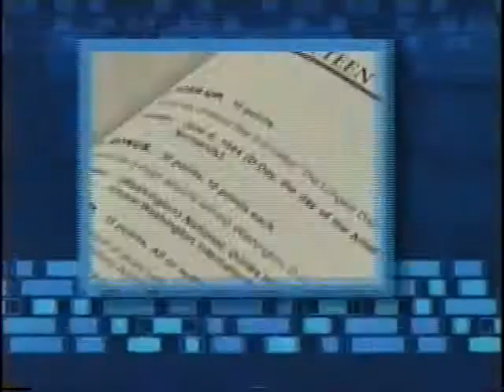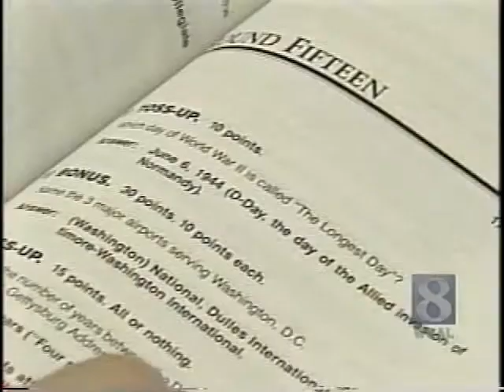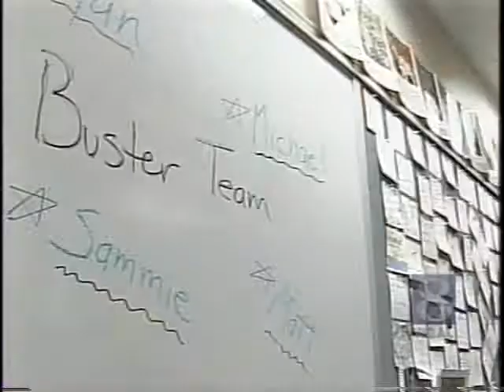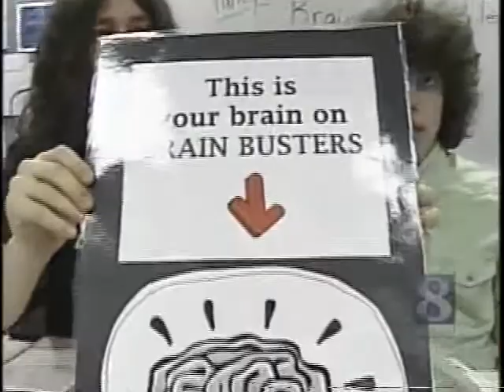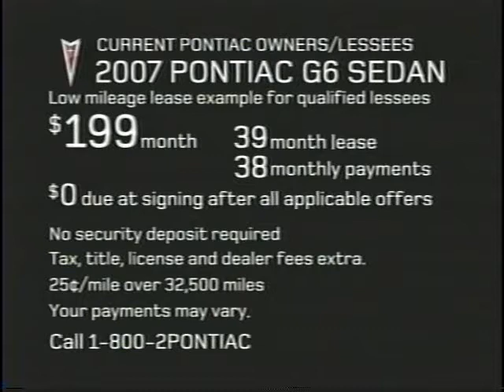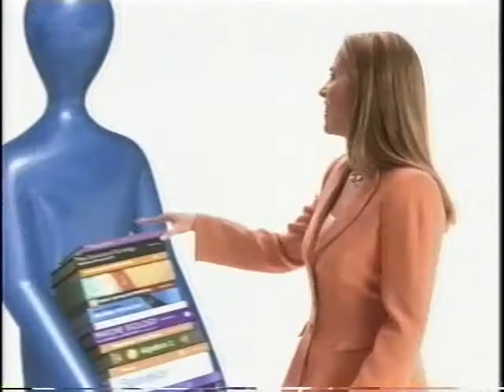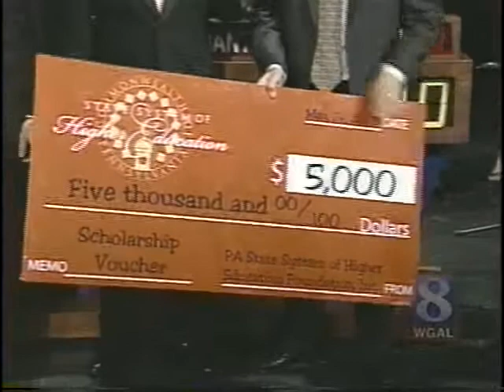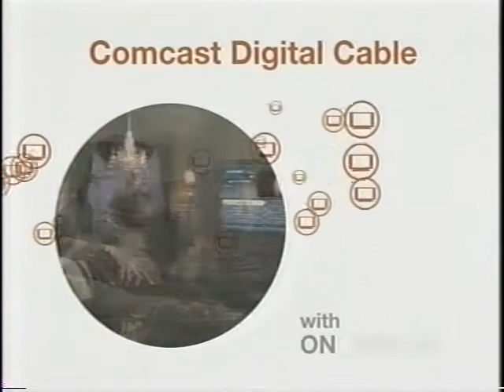Live Finale From the Archives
Rich Rosen (Richard Rosen) host the Championship Round of BrainBusters LIVE from Whitaker Center for the Arts in Harrisburg, Pennsylvania.  BrainBusters, the High School Quiz Show airs weekly on WGAL Channel 8 - NBC.